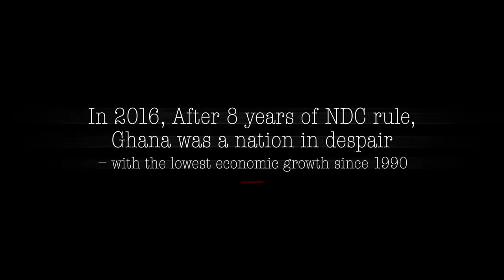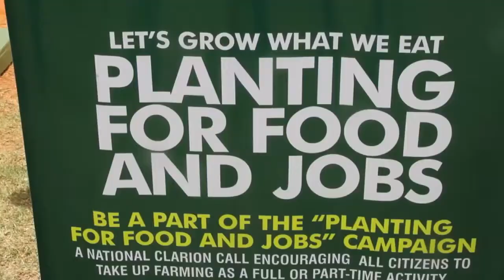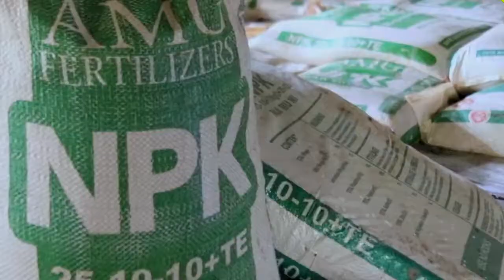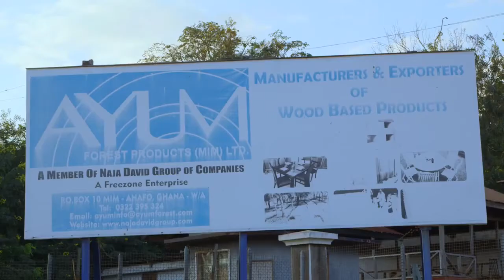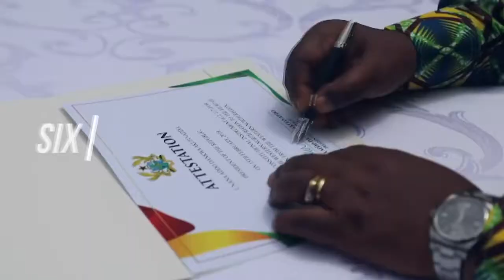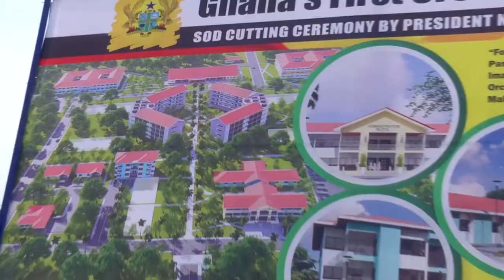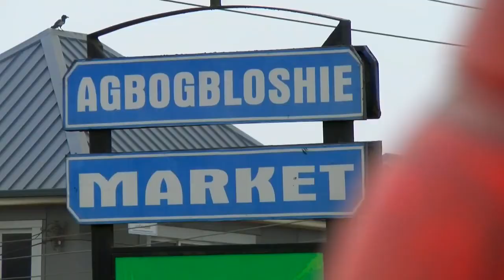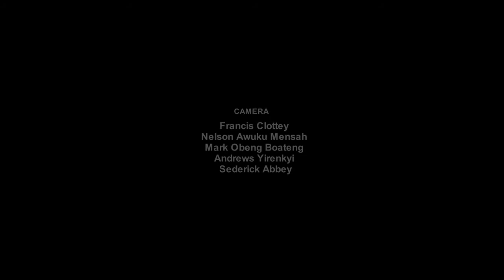FULL DOCUMENTARY ON NANA ADDO'S GOVERNANCE(2017-2020). ALL HIS ACHIEVEMENTS. (4MORE TO DO MORE)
His achievement and the reasons why he will win with huge margin in 2020. (documentary of his government).